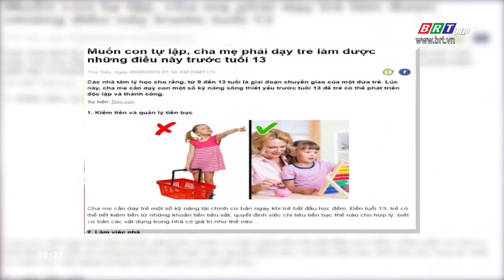Chuyện học đường: Giúp con tự lập